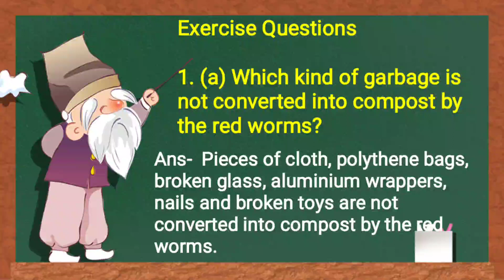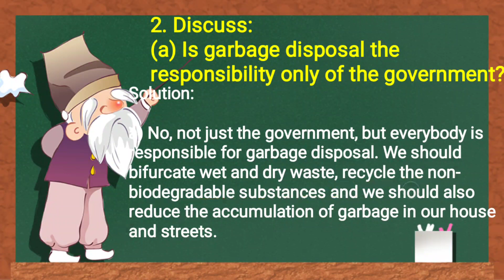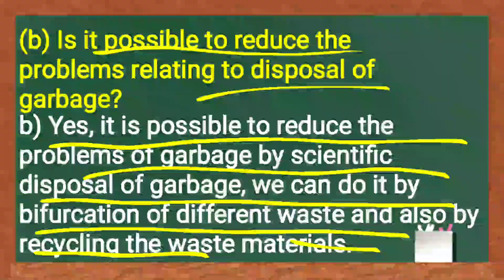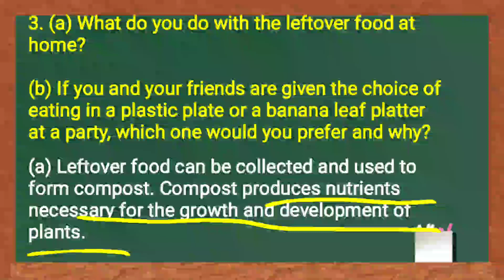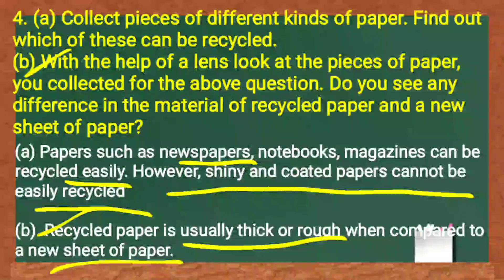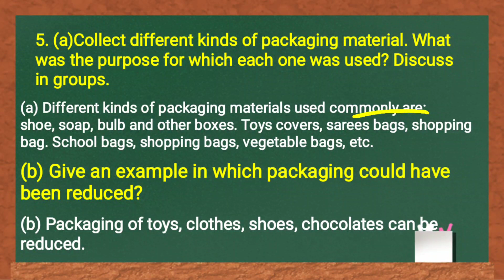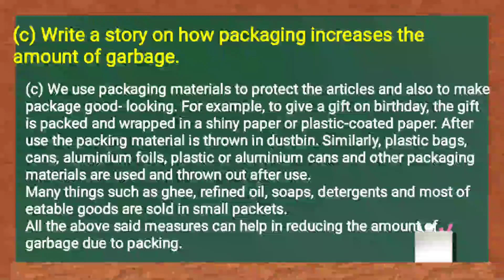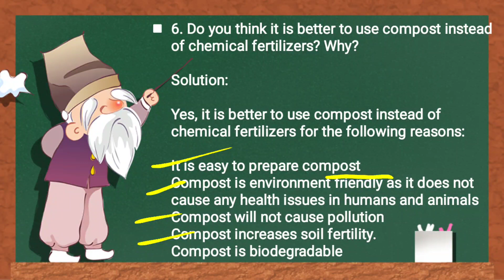Class 6 science Chapter 16 Garbage in Garbage out ll NCERT Solutions ll Question Answer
NCERT Solutions
NCERT science

class 6